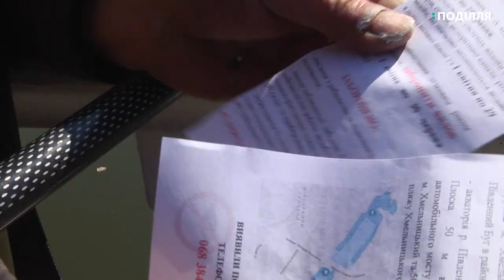Вперше у Хмельницькому визначили місця нерестовища на річці Південний Буг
Уперше у Хмельницькому визначили місця нерестовища на річці Південний Буг. Про це розповів начальник Хмельницького рибоохоронного патруля Андрій Полудняк під час сьогоднішнього рейду на річці південний Буг у Хмельницькому. За його словами, таких місць в області 29.